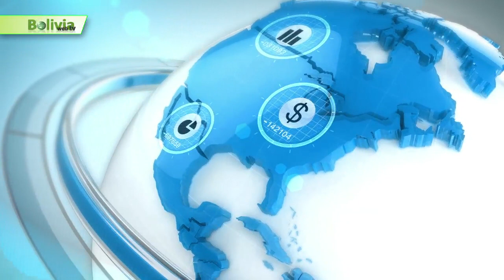Últimas noticias de Bolivia: Bolivia News - 29 Enero 2016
- El Gobierno prohibió el uso del agua durante el carnaval en el país.

- Los partidos de oposición se unieron con el fin de activar un "estricto" control electoral en el referéndum del 21 de febrero.

- El Ministerio de Defensa habilitó 20.500 cupos para el servicio militar.

- Bolivia reporta casi 7 mil hectáreas de cultivos afectados a consecuencia del fenómeno de El Niño.

- La COB denunció hoy que en la minería privada y estatal del país se habría iniciado la rebaja de sueldos y entrega de preavisos.

- Ayer se vivió en Bolivia la fiesta de compadres.

- Resultados de la segunda fecha del campeonato Clausura.